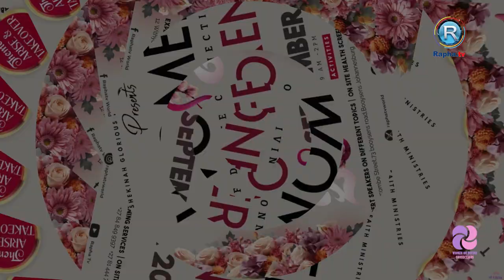Nqobile Nkosi Arise and Takeover Women's Conference Promo